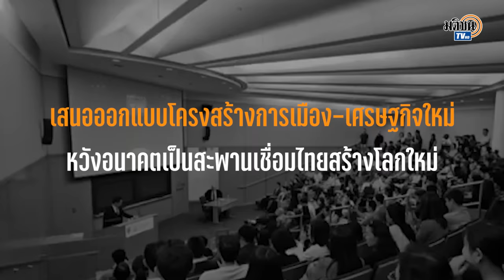“พิธา”บรรยายพิเศษที่ “ฮาร์วาร์ด”ชี้ปชต.โลกถดถอยเสนอออกแบบโครงการเศรษฐกิจ-การเมืองใหม่: Matichon TV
พิธา ลิ้มเจริญรัตน์ ประธานที่ปรึกษาหัวหน้าพรรคก้าวไกล บรรยายพิเศษที่ม.ฮาร์วาร์ด ในหัวข้อ ก้าวไปข้างหน้า : ประเทศไทย อาเซียน และโลก ชี้ปัญหาประชาธิปไตยทั่วโลกถดถอย พร้อมเสนอออกแบบโครงสร้างการเมือง-เศรษฐกิจใหม่ หวังอนาคตจะเป็นสะพานเชื่อมไทยสร้างโลกใหม่ข่าวการเมืองมติชน